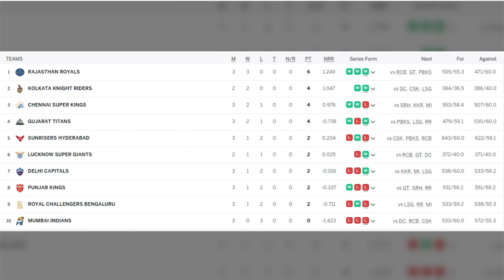IPL BREAKING 🛑 Hardik Pandya विवाद के बीच Rohit Sharma 2025 में छोडेंगे Mumbai Indians ?